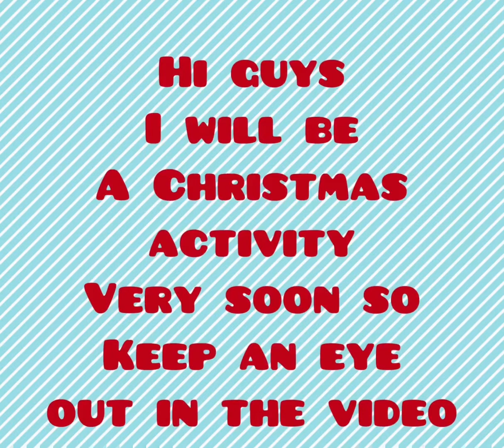!!!CHRISTMAS EVENT COMING SOON GUYS!!!